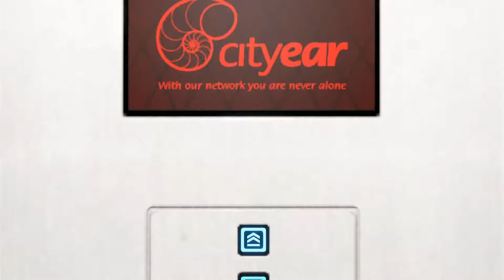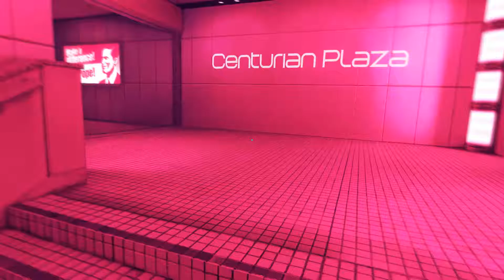#2【初見実況プレイ】 Mirror's Edge【逃げます】